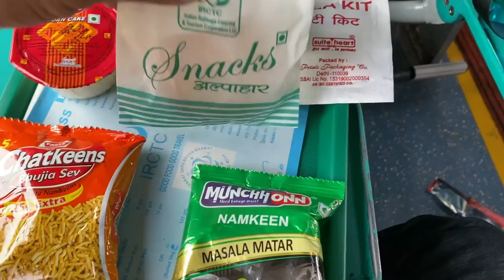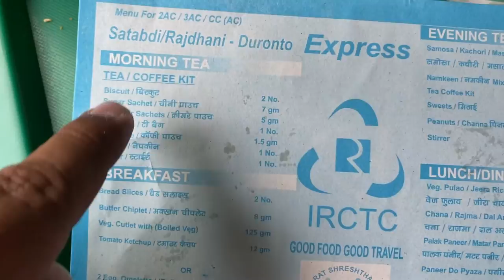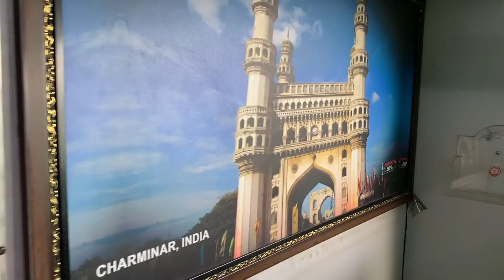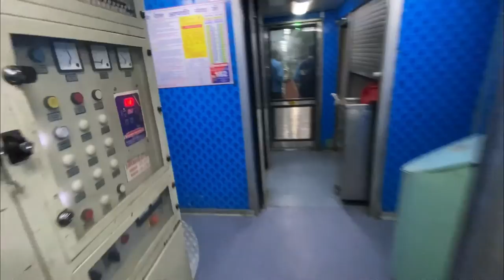Bullet Train Wali Feeling